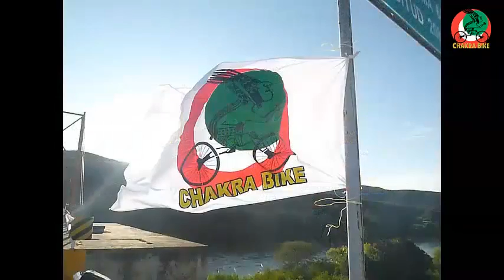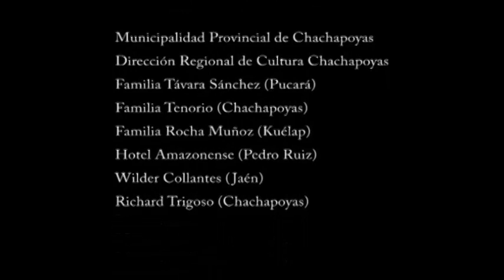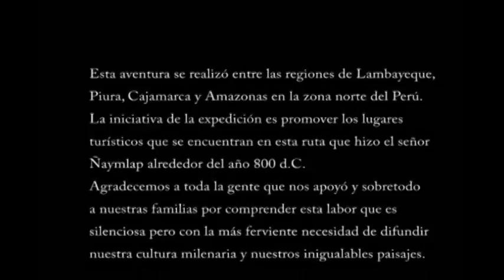Tercera Vuelta Cicloturista Nororiental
Video de tomas fotográficas y algunas secuancias de video del viaje cicloturista entre Chiclayo, Perú y Amazonas.